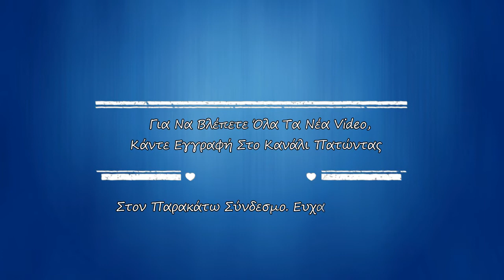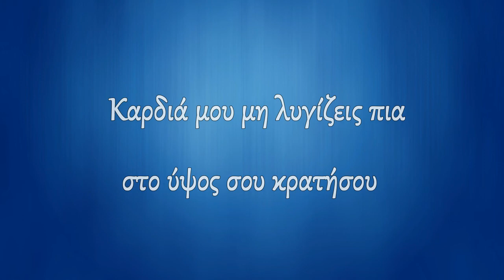ΣΤΟ ΚΑΤΩ ΚΑΤΩ ΤΗΣ ΓΡΑΦΗΣ-KARAOKE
Ενορχήστρωση
Προγραμματισμός
Μπουζούκια Σπύρος Μωραΐτης

Για Να Βλέπετε Όλα Τα Νέα Video,
Στον Παρακάτω Σύνδεσμο, Ευχαριστώ!!!

Το συγκεκριμένο βίντεο δεν αποτελεί πηγή εσόδων, ειναι καθαρα για ψυχαγωγικό σκοπο. Τα δικαιώματα ανήκουν αποκλειστικά  στους δημιουργούς του τραγουδιού